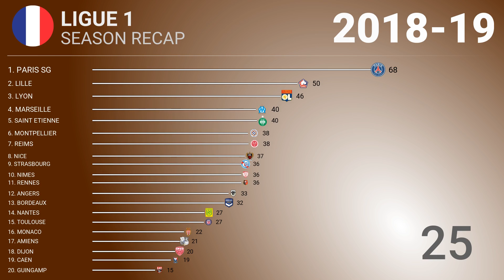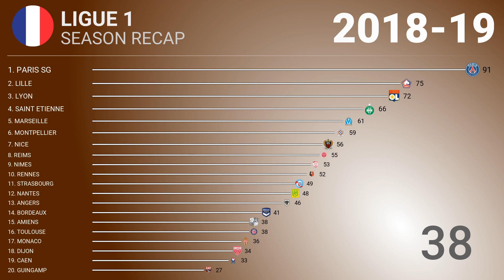⚽️ 2018-19 🇫🇷 Ligue 1 - Title Racing | Football History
ligue1 #2018-19

French Ligue 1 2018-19 from the first day till the end. See how the teams got points over the season and fight for the title.

* COMMENT how would you characterise the season, what associations you have with the title race, or what memory you have about that! My comment is the first one!
* LIKE if you liked the fight and outcome!
* SHARE that your friends may go over it!
* Provide FEEDBACK in case you see any mistake / want to offer an improvement.

Season Participants:
Amiens (Amiens), Manager: Christophe Pélissier
Angers (Angers), Manager: Stéphane Moulin
Bordeaux (Bordeaux), Manager: Paulo Sousa
Caen (Caen), Manager: Fabien Mercadal
Dijon (Dijon), Manager: Antoine Kombouaré
Guingamp (Guingamp), Manager: Jocelyn Gourvennec
Lille (Villeneuve-d'Ascq), Manager: Christophe Galtier
Lyon (Décines-Charpieu), Manager: Bruno Génésio
Marseille (Marseille), Manager: Rudi Garcia
Monaco (Monaco), Manager: Leonardo Jardim
Montpellier (Montpellier), Manager: Michel Der Zakarian
Nantes (Nantes), Manager: Vahid Halilhodžić
Nice (Nice), Manager: Patrick Vieira
Nîmes (Nîmes), Manager: Bernard Blaquart
Paris Saint-Germain (Paris), Manager: Thomas Tuchel
Reims (Reims), Manager: David Guion
Rennes (Rennes), Manager: Julien Stéphan
Saint-Étienne (Saint-Étienne), Manager: Jean-Louis Gasset
Strasbourg (Strasbourg), Manager: Thierry Laurey
Toulouse (Toulouse), Manager: Alain Casanova